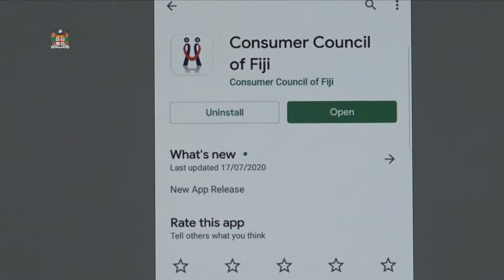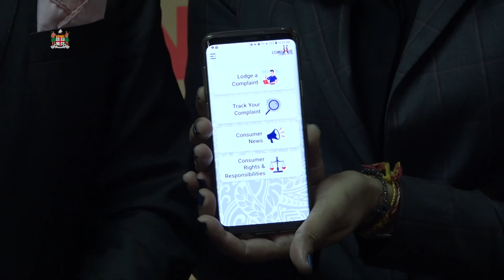Fijian Minister for Commerce officiates at the launch of Consumer Council of Fiji Mobile App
Fijian Minister for Commerce, Trade, Tourism and Transport, Hon. Faiyaz Koya officiated at the launch of Consumer Council of Fiji Mobile App and Complaints Management System at Vanua House on 24th July, 2020.